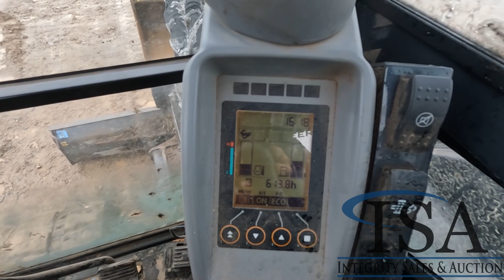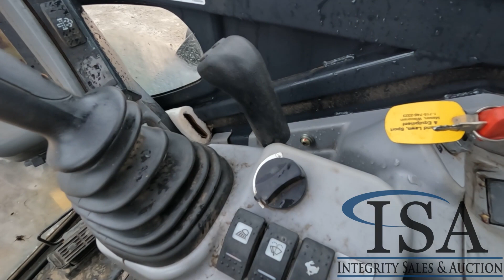20956 - Deere 60G Mini Excavator Will Be Sold At Auction!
Deere 60G Mini Excavator Will Be Sold At Auction! for all the auction details!